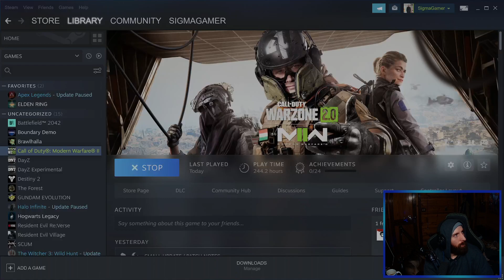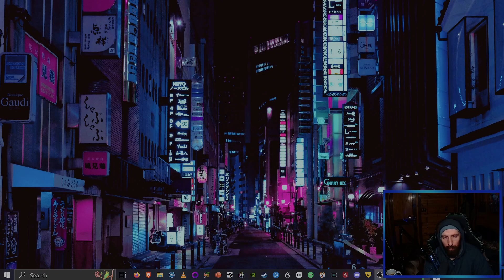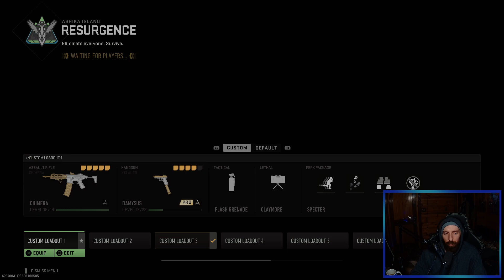CALL OF DUTY - WARZONE - DOMINATION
By doing so, you'll never miss out on our latest videos and you'll be supporting us in our journey to create more high-quality content.

We read and respond to every comment, and we appreciate your feedback and suggestions.

Thank you for being a part of our community and for supporting our channel. We look forward to sharing more great content with you in the future!